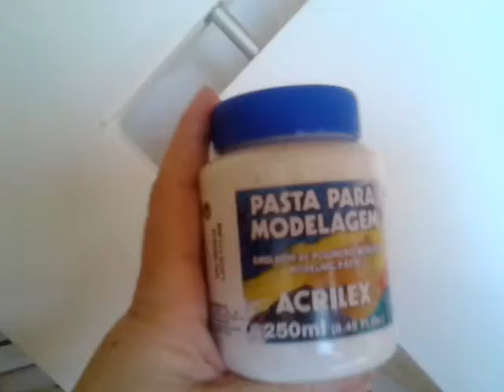VAMOS BRINCAR? PINTURA EM TELA, PASSO A PASSO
VAMOS FAZER UMA PINTURA ABSTRATA EM TELA COMIGO??  tela vasada, pasta de modelagem, pinceis macios e tinta acrilica!